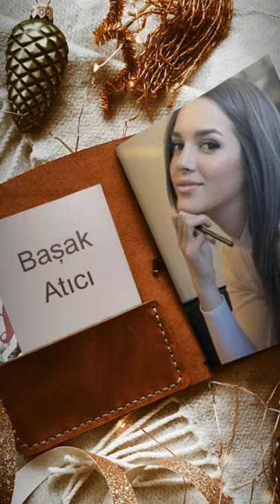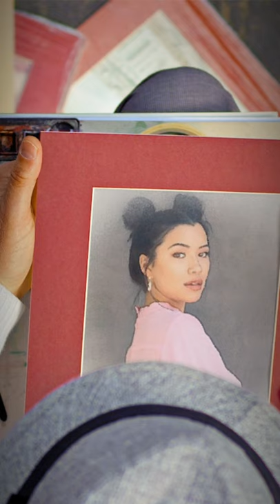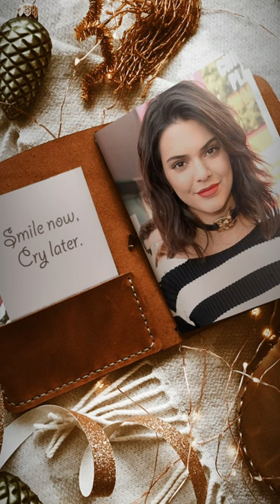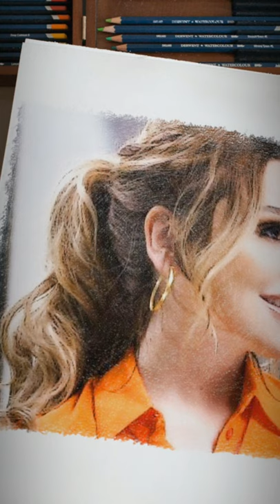Topmodels, Celebrity and Gossip. BeautyEmpire netstyler by ⛵ Serkan Demirezen⚓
Come, come, whoever you are. Wanderer, worshiper, lover of leaving. It doesn't matter. Ours is not a caravan of despair. come, even if you have broken your vows a thousand times. Come, yet again , come , come. (Jelaluddin Rumi)♥️ This being human is a guest house. Every morning a new arrival. A joy, a depression, a meanness, some momentary awareness comes as an unexpected visitor. Welcome and entertain them all! Even if they’re a crowd of sorrows, who violently sweep your house empty of its furniture, still, treat each guest honorably. He may be clearing you out for some new delight. The dark thought, the shame, the malice, meet them at the door laughing, and invite them in. Be grateful for whoever comes, because each has been sent as a guide from beyond. ⛵The most beautiful sea:  hasn't been crossed yet. The most beautiful child:  hasn't grown up yet. Our most beautiful days:  we haven't seen yet. And the most beautiful words I wanted to tell you, I haven't said yet. (Nazım Hikmet Ran) 🥀 Il più bello dei mari
è quello che non abbiamo navigato.
Il più bello dei nostri figli
non è ancora cresciuto.
I più belli dei nostri giorni
non li abbiamo ancora vissuti.
E quello
che vorrei dirti di più bello
non te l'ho ancora detto ♾ El Mar Más Hermoso
El más bello de los mares
es aquel que no hemos visto.
La más linda criatura
todavía no ha nacido.
Nuestros días más hermosos
aún no los hemos vivido.
Y lo mejor de todo aquello que tengo que decirte
Todavía no lo he dicho ♾ Cамое лучшее море:  то, где еще не плавал.
Самый лучший ребенок:  тот, что еще не вырос. Самые лучшие дни нашей жизни:  те, что еще не прожиты. И самое прекрасное из сказанных тебе слов:  то, что я еще скажу. (Nazım Hikmet) ♾⛵